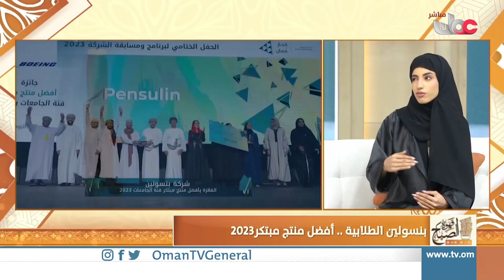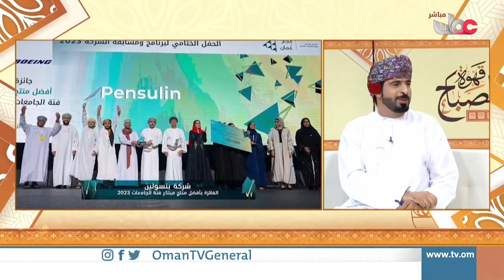قهوة_الصباح | بنسولين الطلابية..أفضل منتج مبتكر 2023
| أبرار بنت يحيى السعدية - الرئيس التنفيذي لشركة بنسولين الطلابية